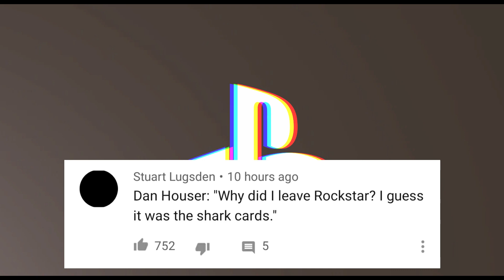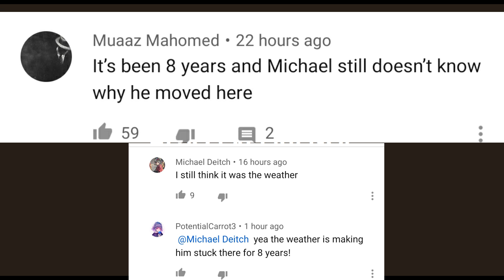Gta 5 for PlayStation 69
GTA 5 Play Station 5 is a Slap to The Community. Nothing improved besides some lens flares( it's a full-priced game! ) . and PS5 players have to wait until next year, the new Saints row will be out at the same time.